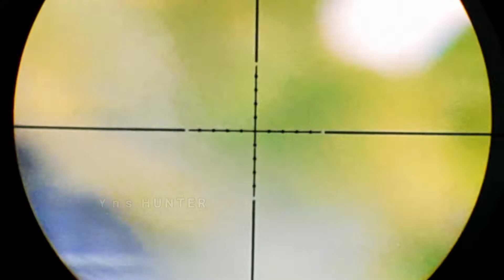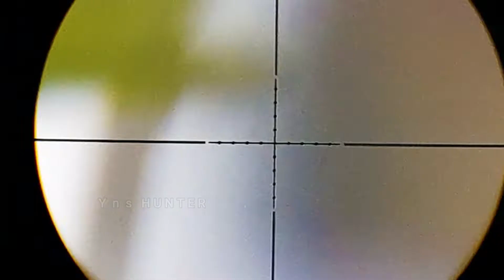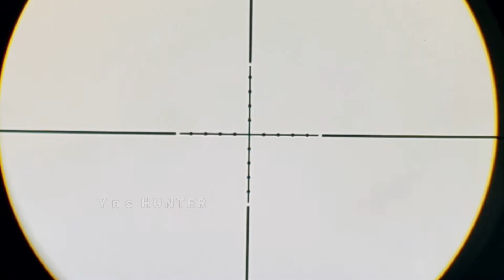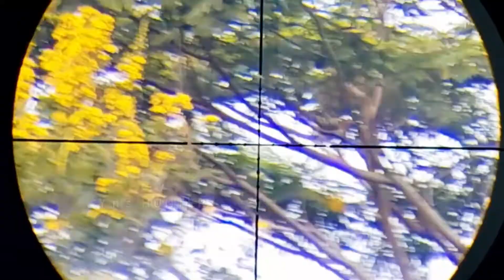MEDAN LATIHAN SAMA MEDAN LAPANGAN ITU BEDA!! BERBURU TEKUKUR